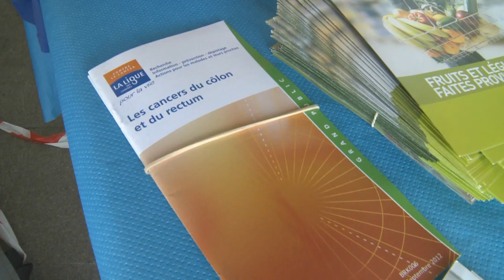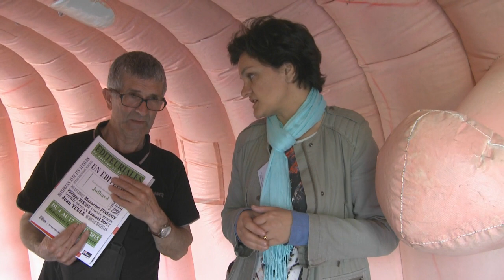Le Côlon tour au CHU de Poitiers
Le Côlon tour, une structure gonflable de 12 m de long représentant l’intérieur du côlon, s'est installé au CHU de Poitiers vendredi 24 avril.